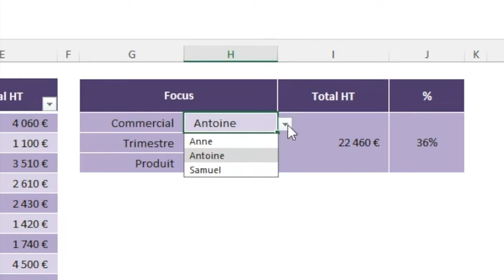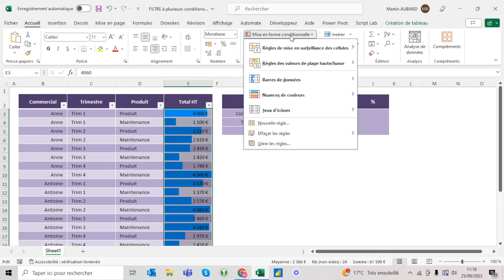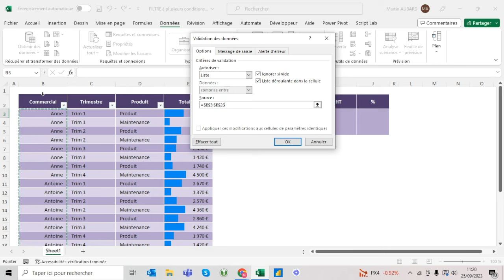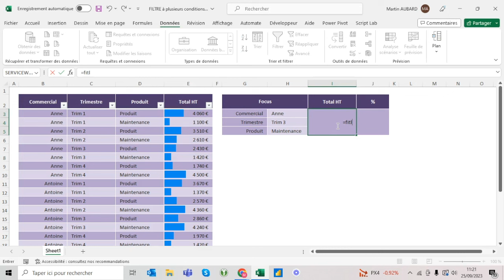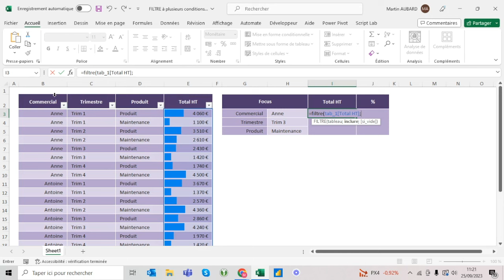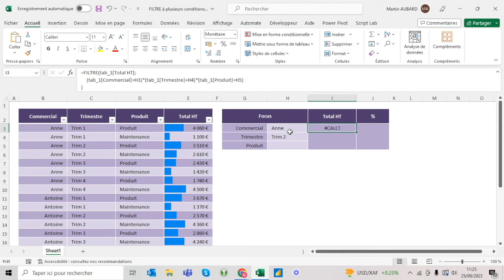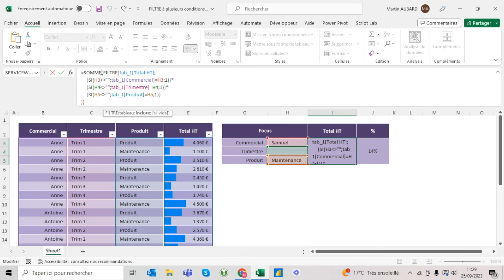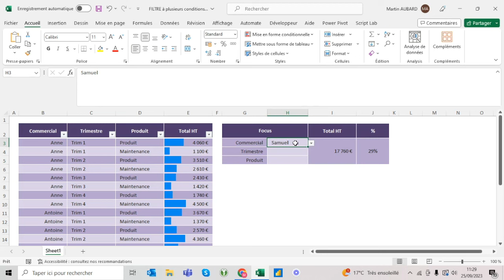Rechercher une donnée selon plusieurs critères (deuxième version avec la fonction FILTRE)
Grâce à la fonction FILTRE, nous allons trouver un montant selon 3 critères : le commercial, le trimestre et le type de produit. Mais si l'un des critère n'est pas renseigné il va cette fois faire tout de même un calcul !